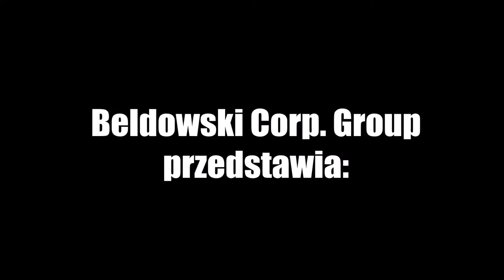Triathlon Stryków 2017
16 września 2017 r., Stryków
0,95 km pływania, 45 km roweru i 10,5 km biegu, jednym słowem Triathlon, 1/4 Iron Man. Już po raz drugi w Strykowie.